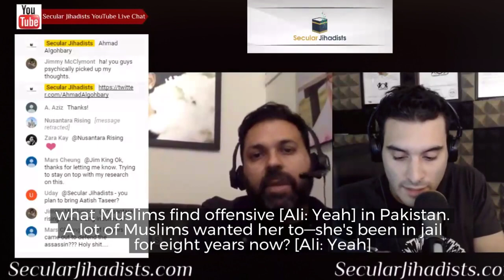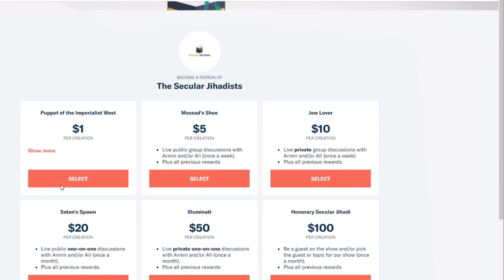The Case of Asia Bibi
Ali and Armin talk about the case of Asia Bibi, a Pakistani Christian woman who was convicted of blasphemy by the Pakistani court.
Ex-Muslims Armin and Ali discuss the Khashoggi killing. Ali speaks about what it was like growing up in Saudi Arabia and Pakistan, Armin talks about Iran, and they answer your questions on blasphemy, Yemen, "taqiyyah" accusations, Linda Sarsour and the Women's March, and a variety of other topics. Check it out!